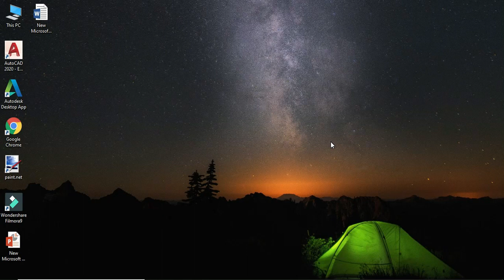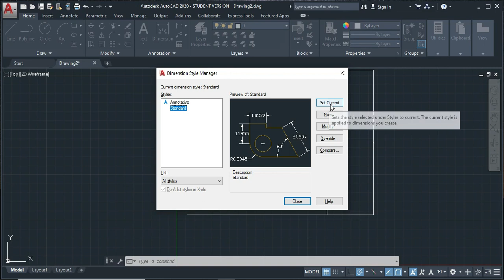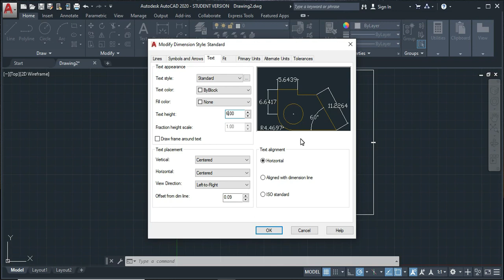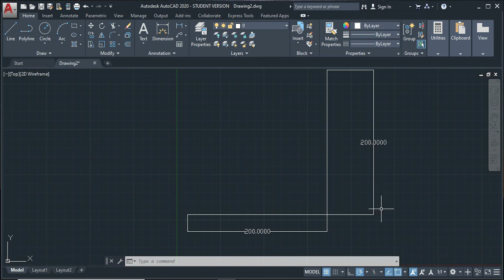How to Change and Set Drawing Limits In Auto Cad 2020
How to Setup Drawing Limits In Auto Cad 2020.
Auto Cad 2020 Tutorial 5.